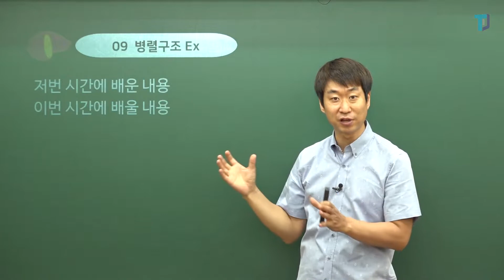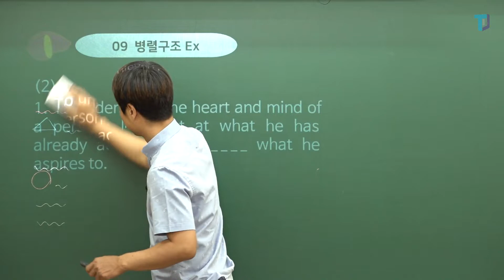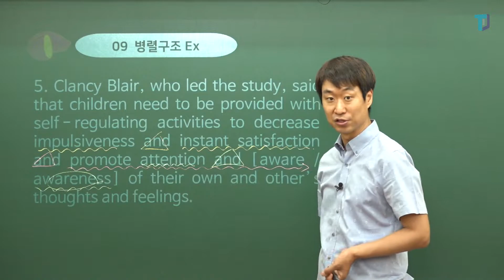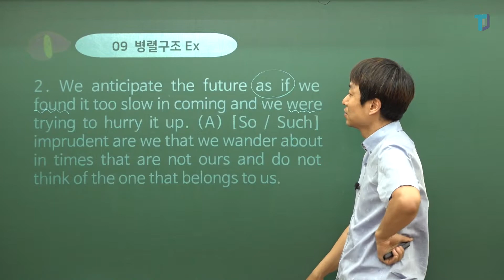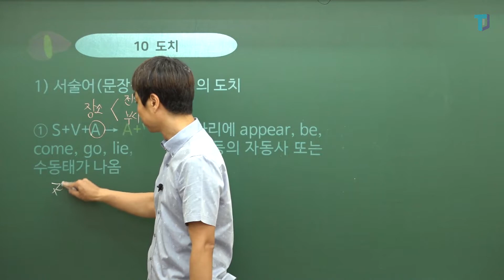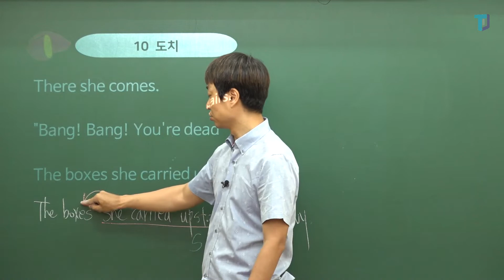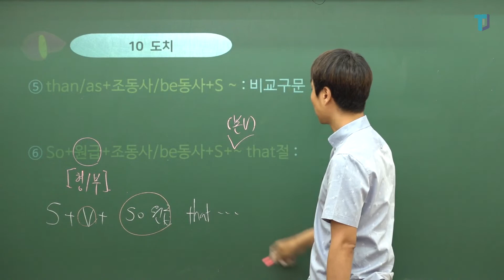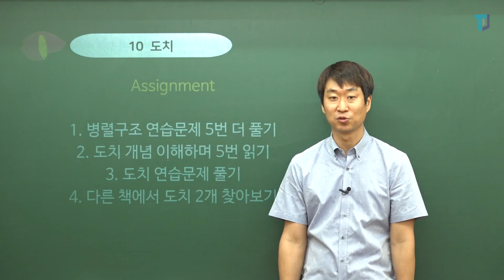[상변선생] 고구마 20강 병렬구조 연습문제, 도치